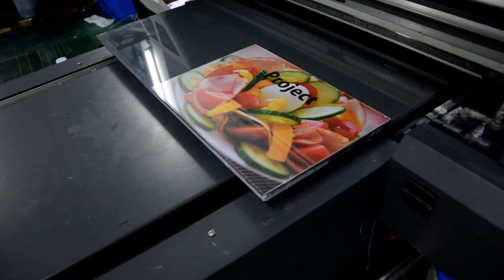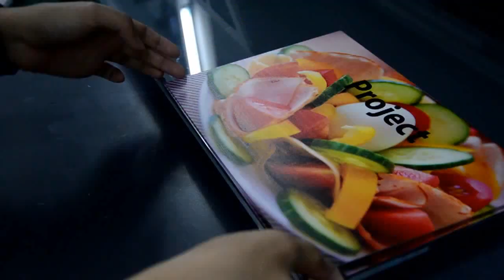How to Print on Acrylic with APEX Digital LED UV Printer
is a professional manufacturer of APEX Digital LED UV Printer and Digital T-shirt Garment Printer for 17+ years.
The digital UV Flatbed Printer is the latest UV machine of microtec company .This model is designed for industrial bulk production with high printing speed,which can print on almost any material directly .With UV light irradiating during printing procedure, images on object surface are dry fast and Scratch resistance .